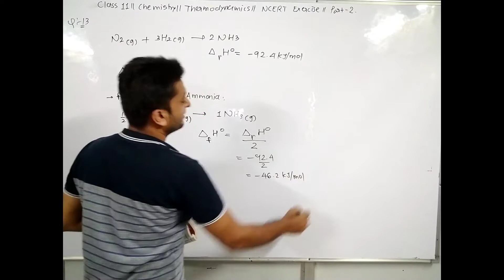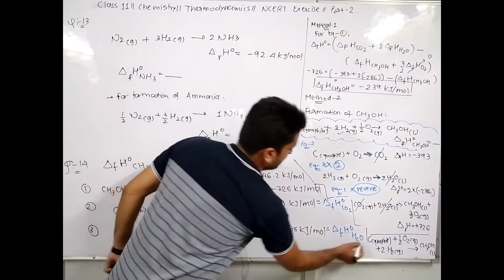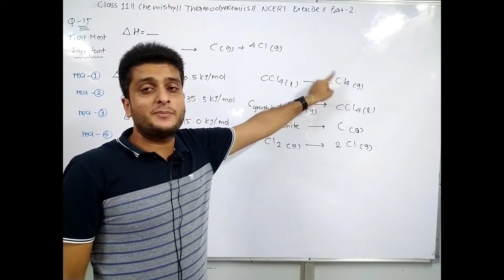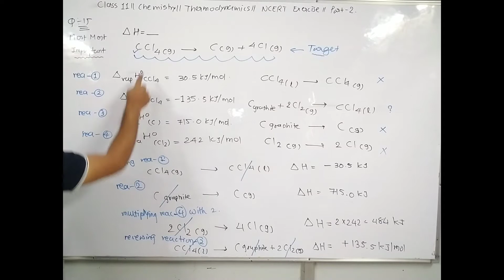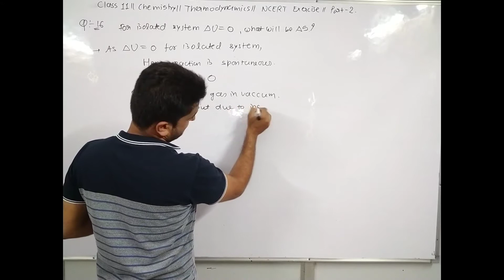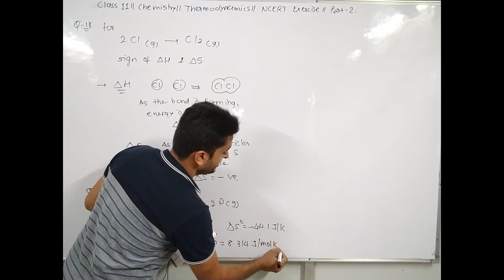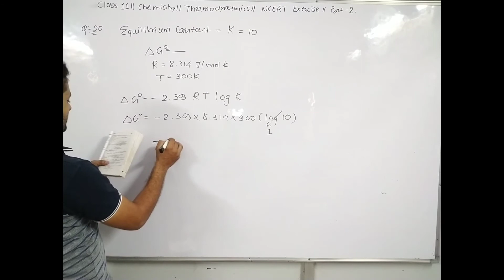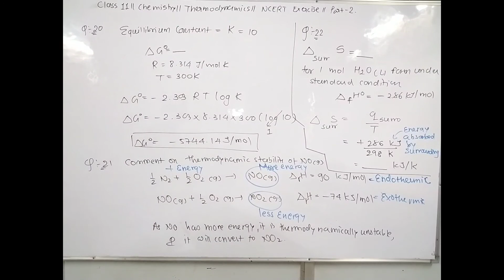THERMODYNAMICS||NCERT ECERCISE ||11 to 22 ||Part-16 || Chemistry || Class-11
Code- CGLKA

CLASS NOTES:
11th - Physics - NCERT Detailed notes - Examples - Exercise

12th - Chemistry - NCERT Detailed notes - Examples - Exercise
This video lecture consists of detailed explainaition of topics like
✓ Exercise questions from 11 to 22 with simple formula and easy way of solving.

 This video has been created after complete and thorough observation of NCERT textbooks.
Other standard books have been used for reference.
The language used in this video is easily understandable so that viewers find no difficulty in learning.

 Links of playlists of other subjects are mentioned below.
Click on the links to check them out.